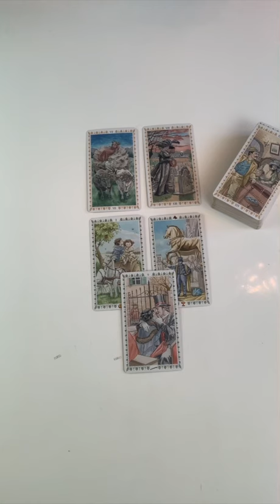Liebes Botschaft 🙏💞Plötzlich & Unverhofft Teil 2/2